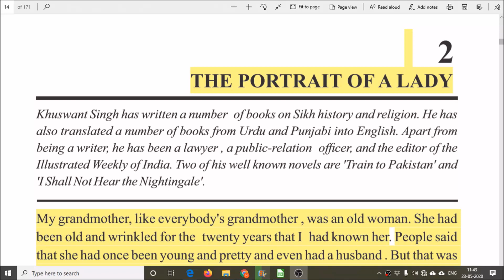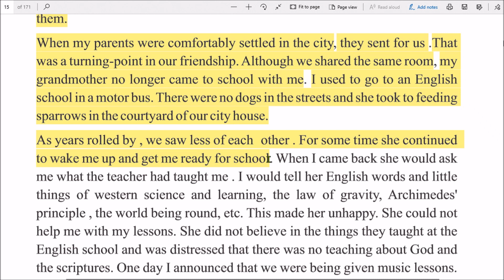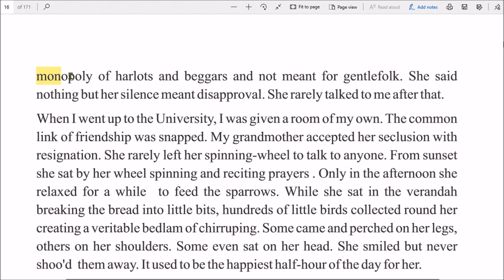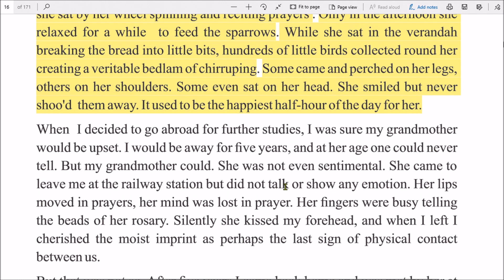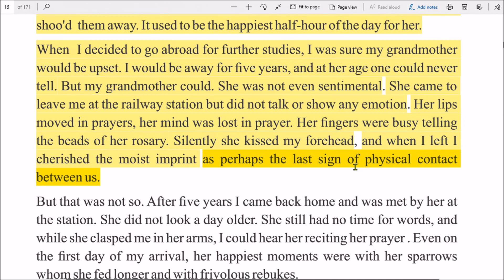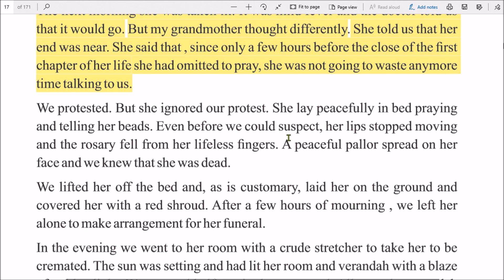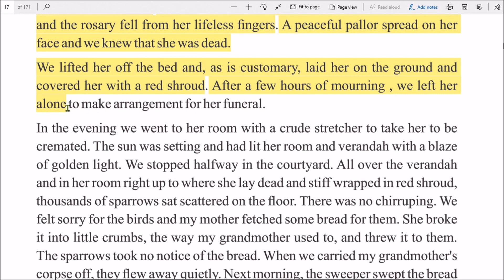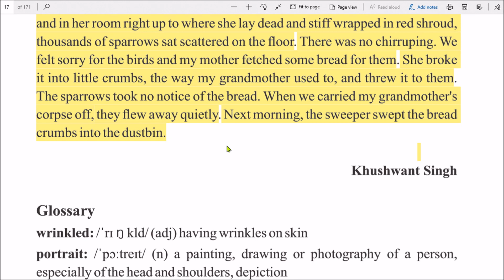Portrait of a Lady (Part 2) - By Khushwant Singh (Lesson 2, Class 11th - General English)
Explanation of the second part of the lesson 'Portrait of a Lady' . This lesson appears in class 11th English Book of CBSE ('Hornbill') as well as PSEB ('A Panorama of Life' ).